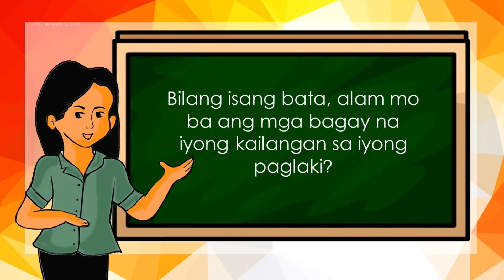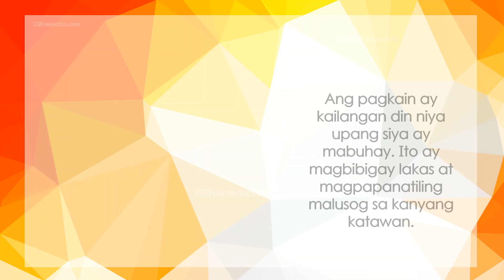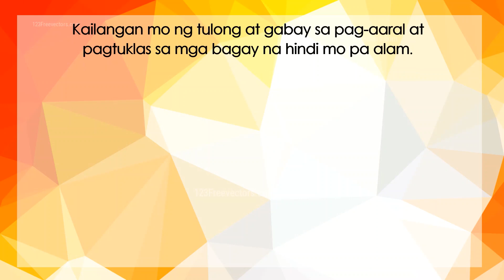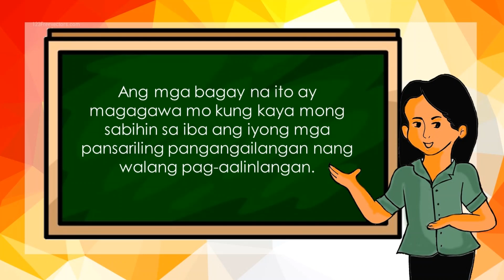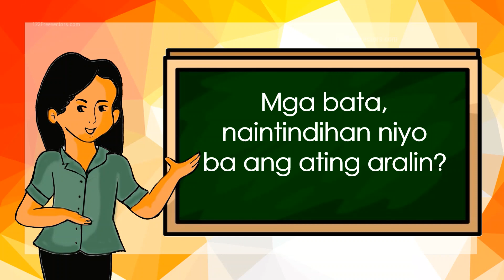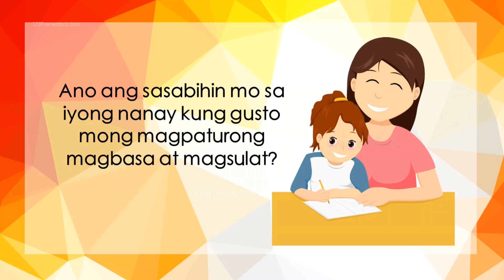NASASABI ANG MGA PANSARILING PANGANGAILANGAN NANG WALANG PAG-AALINLANGAN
Layunin ng aralin na masabi ng mag-aaral ang mga pansariling pangangailangan nang walang pag-aalinlangan